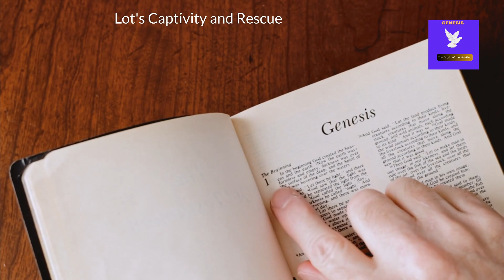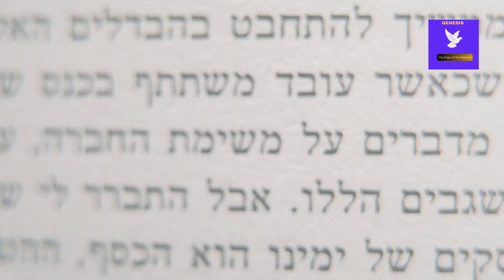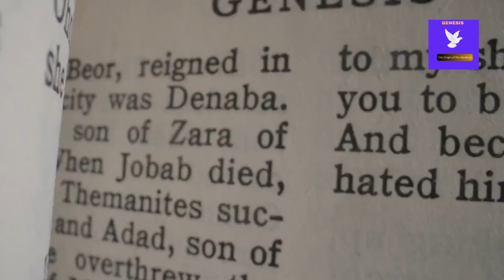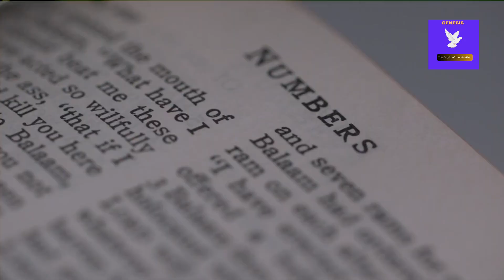Lot's Escape from Captivity in Genesis 14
Genesis 14 - Lot's Captivity and Rescue
1 And it came to pass in the days of Amraphel king of Shinar, Arioch king of Ellasar, Chedorlaomer king of Elam, and Tidal king of nations, 2that they made war with Bera king of Sodom, Birsha king of Gomorrah, Shinab king of Admah, Shemeber king of Zeboiim, and the king of Bela (that is, Zoar). 3All these joined together in the Valley of Siddim (that is, the Salt Sea). 4Twelve years they served Chedorlaomer, and in the thirteenth year they rebelled.
5In the fourteenth year Chedorlaomer and the kings that were with him came and attacked the Rephaim in Ashteroth Karnaim, the Zuzim in Ham, the Emim in Shaveh Kiriathaim, 6and the Horites in their mountain of Seir, as far as El Paran, which is by the wilderness. 7Then they turned back and came to En Mishpat (that is, Kadesh), and attacked all the country of the Amalekites, and also the Amorites who dwelt in Hazezon Tamar.
8And the king of Sodom, the king of Gomorrah, the king of Admah, the king of Zeboiim, and the king of Bela (that is, Zoar) went out and joined together in battle in the Valley of Siddim 9against Chedorlaomer king of Elam, Tidal king of nations, Amraphel king of Shinar, and Arioch king of Ellasar--four kings against five. 10Now the Valley of Siddim was full of asphalt pits; and the kings of Sodom and Gomorrah fled; some fell there, and the remainder fled to the mountains. 11Then they took all the goods of Sodom and Gomorrah, and all their provisions, and went their way. 12They also took Lot, Abram's brother's son who dwelt in Sodom, and his goods, and departed.
13Then one who had escaped came and told Abram the Hebrew, for he dwelt by the terebinth trees of Mamre the Amorite, brother of Eshcol and brother of Aner; and they were allies with Abram. 14Now when Abram heard that his brother was taken captive, he armed his three hundred and eighteen trained servants who were born in his own house, and went in pursuit as far as Dan. 15He divided his forces against them by night, and he and his servants attacked them and pursued them as far as Hobah, which is north of Damascus. 16So he brought back all the goods, and also brought back his brother Lot and his goods, as well as the women and the people.
17And the king of Sodom went out to meet him at the Valley of Shaveh (that is, the King's Valley), after his return from the defeat of Chedorlaomer and the kings who were with him.
Abram and Melchizedek
18 Then Melchizedek king of Salem brought out bread and wine; he was the priest of God Most High. 19And he blessed him and said:
 "Blessed be Abram of God Most High,
        Possessor of heaven and earth;
        20And blessed be God Most High,
And he gave him a tithe of all.
21Now the king of Sodom said to Abram, "Give me the persons, and take the goods for yourself."
22But Abram said to the king of Sodom, "I have raised my hand to the LORD, God Most High, the Possessor of heaven and earth, 23that I will take nothing, from a thread to a sandal strap, and that I will not take anything that is yours, lest you should say, "I have made Abram rich'-- 24except only what the young men have eaten, and the portion of the men who went with me: Aner, Eshcol, and Mamre; let them take their portion."

For the Old Testament video: Ancient Wisdom Biblical Narratives Old Testament Scriptures,Genesis,Genesis 14,Lot's Escape from Captivity in Genesis 14,old testament,bible stories,bible,the bible,history channel shows,history channel,history shows,bible secrets revealed full episodes,bible secrets revealed,history bible secrets revealed,bible secrets,full episodes,bible secrets revealed show,bible secrets revealed clips,religious documentaries,the bible project.

MaGenesis@magenesis  - Psalms , Bible Verses.
MaGenesis 1 - Old Testament , Bible Studies.